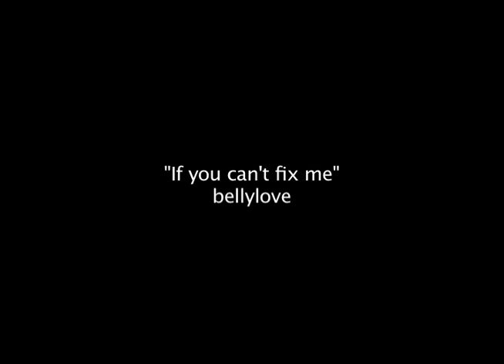bellylove "If you can't fix me" (why do I let you bring me down)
Here Toni questions societal norms and constructs, "why do I let you tear me down?" because it is important to learn critical thinking as individuals, not just "group think". In honing the ability to question authority we shape our own ideals and standards, proving we can be "good and moral" people and not "fit in". Love this song, love these guys more: Clint Davidson; bass, Adam Steinberg, drums: Matt Lynch; producer/engineer. Lisa Rae Black lead and rhythm guitar, Toni Valenta-Pencille; lyrics and rhythm guitar.